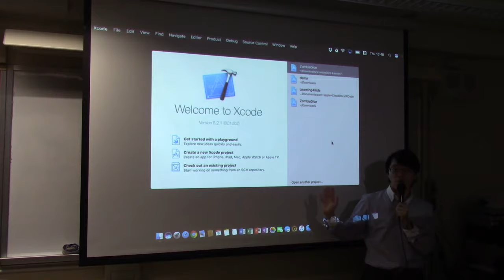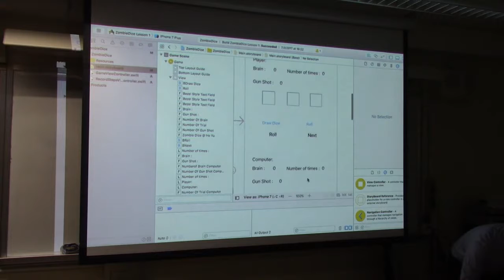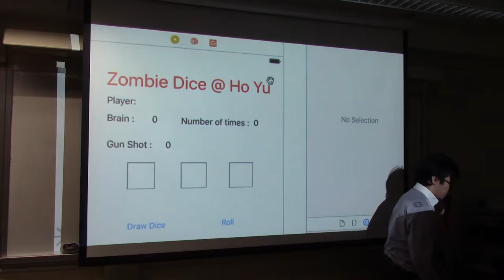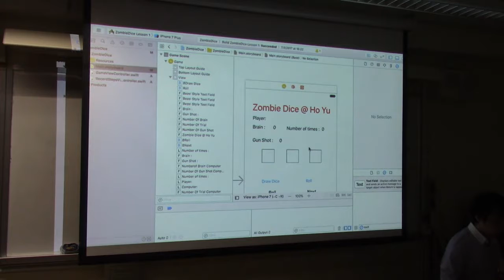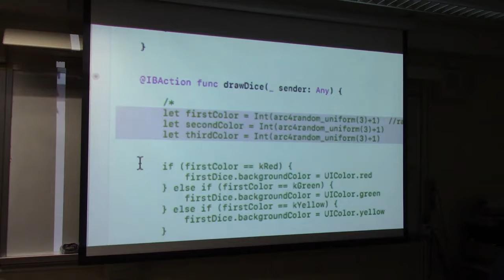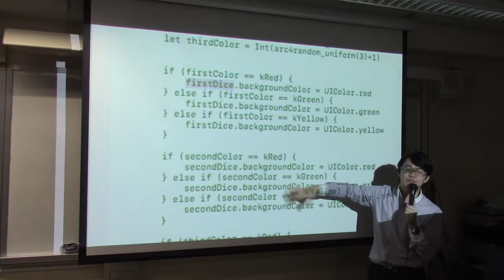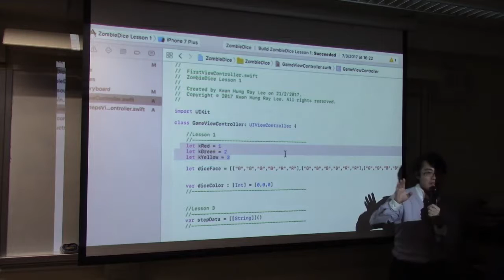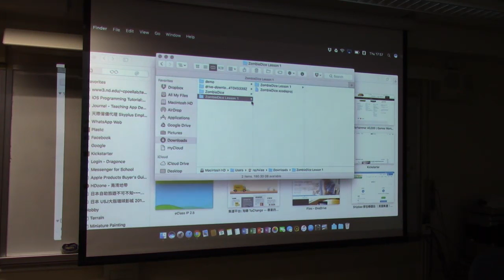APL0 : 1. iOS程式編寫課程 - 版面設計及隨機三選一顏色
教授如何設置版面及如何隨機產生一些數字